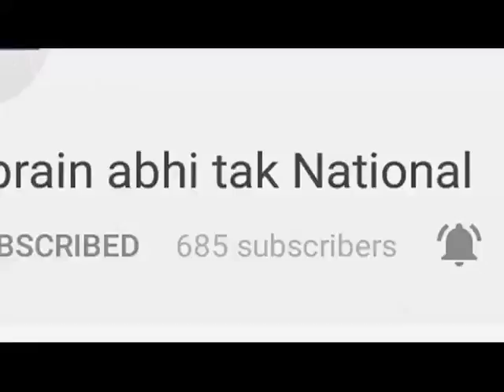गोरखपुर के ग्रामीणों ने लघु सचिवालय पर किया हंगामा || Khabrain Abhi Tak Live